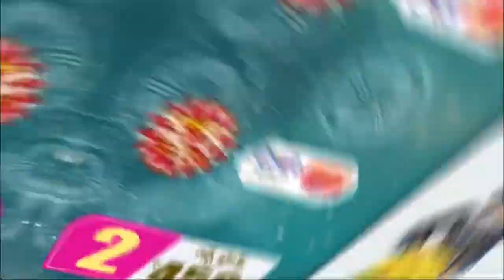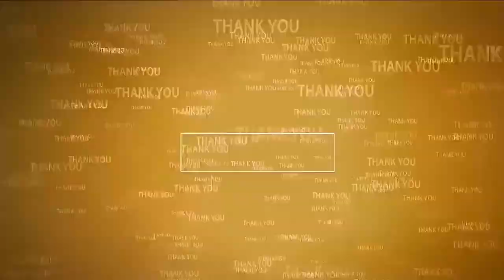టిప్పు సుల్తాన్ విగ్ర‌హాన్ని పెట్ట‌నీయం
- రామలింగాపురం బిజెపి మండల అధ్యక్షుడు చిలకపాటి